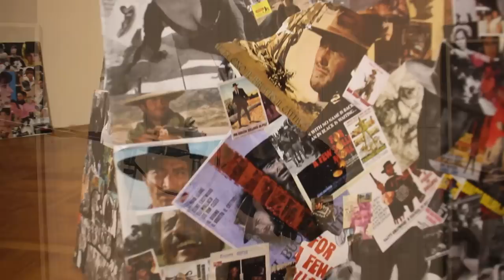Isabelle Adriani - Tribute to Ennio Morricone 2016 - Once Upon a Time in America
ENGLISH:
Isabelle Adriani is an Italian actress, writer and artist.
Since early childhood, she has studied acting, dance and singing.
Her grandfather taught her to whistle Opera themes when she was 7.
She has a degree in History and speaks five languages.
She has acted in more than 30 movies in Italy and elsewhere.
She is a professional journalist, has written over ten books amid
tales and historical novels.
She made the painting relating to cinema, presented on this video.
ITALIAN
Isabelle Adriani è un'attrice, scrittrice e artista italiana.
Studia recitazione, canta e danza sin da bambina.
Suo nonno le insegnò a fischiarel'Opera all'età di 7 anni.
Laureata in Storia, parla 5 lingue, ha recitato in più di 30 film in Italia e all'estero.
E' giornalista professionista. Ha pubblicato più di 10 libri tra fiabe e romanzi storici.
E' l'autrice delle opere pittoriche e fotografiche sul cinema presenti nei video. Non voglio infrangere alcun copyright la Musica è del Mestro Ennio Morricone, il mio è solo un Tributo a lui.